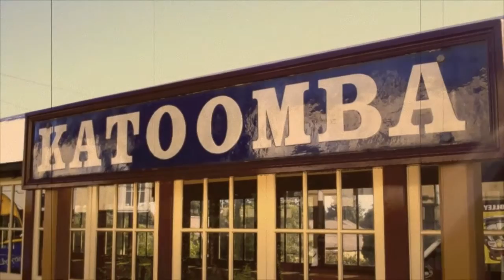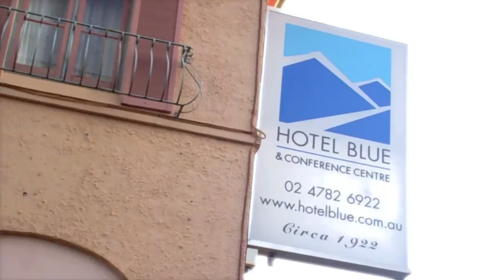A Weekend in the Blueies | Part 1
Jord & Brad go abseiling and climbing Boar's Head with the Blue Mountains Adventure Company!